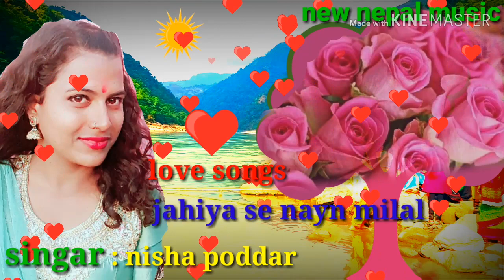New love 💖 songs methali 😍|| jahiya se nayn milal || singar nisha poddar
New love songs methali = jahiya se nayn milal
Singer : nisha poddar
Recording : star studio B.r.t nepal